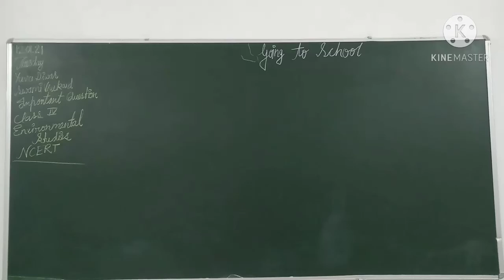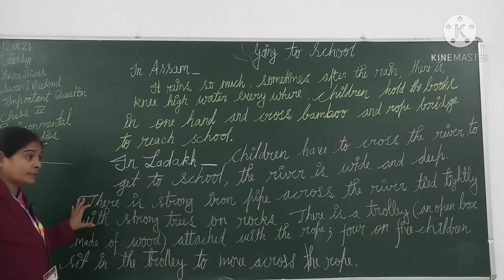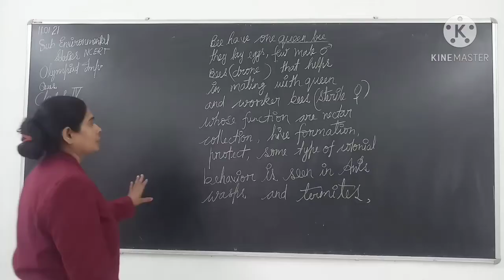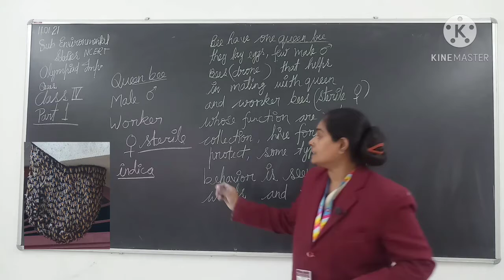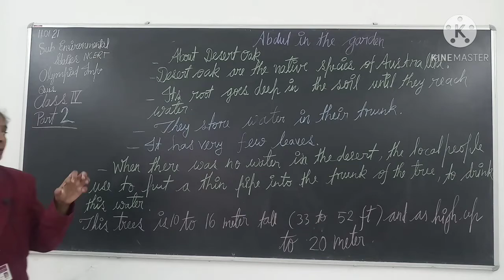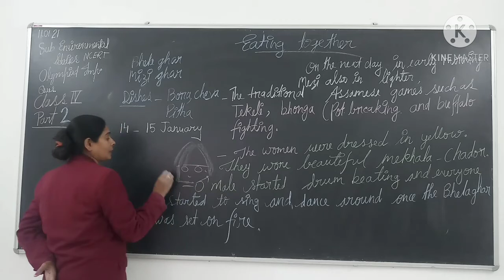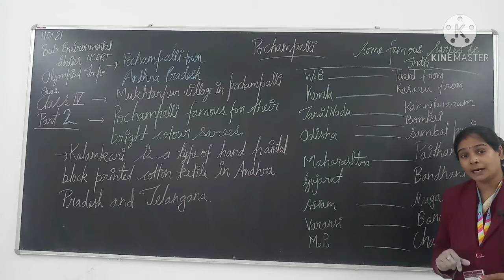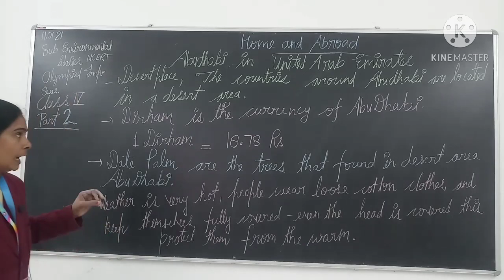Chapter 5 ANITA AND HONEY BEE CLASS 4TH NCERT ENVIRONMENTAL STUDIES BY NEETU PANDEY